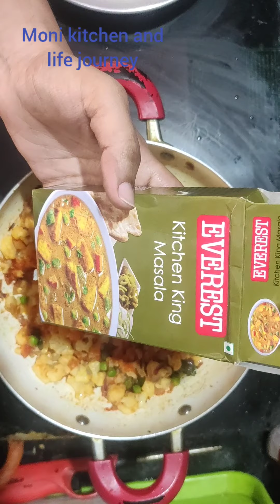ఆంధ్ర స్టైల్ లో కాలీఫ్లవర్ టమోటో కర్రీ l How To Prepare Cauliflower Tamoto Masala Curry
How to Cook Cauliflower Masala Curry ll Masala Cauliflower Tamoto Curry ll Cauliflower spicy Recipe